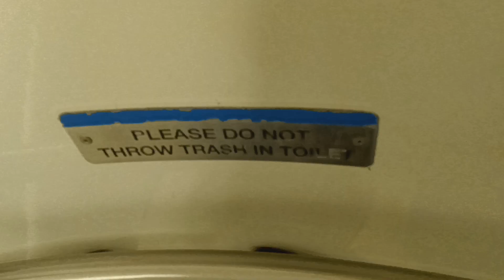MTA Metro-North Railroad M7 restroom